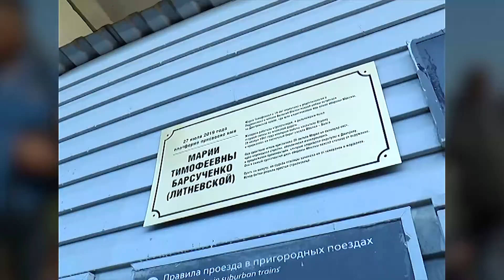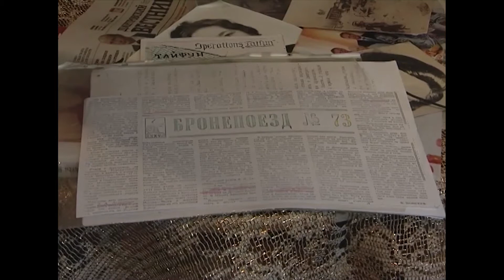Станция имени Барсученко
Журналист Елена Георгиева донесла до широкой общественности информацию о военном подвиге нашей современницы, человека-легенды Марии Тимофеевны Барсученко. Работа Елены вызвала большой общественный резонанс. После выхода в свет фильма Елены Георгиевой «Победившая Тайфун» одной из станций Савёловского направления присвоили имя ветерана Великой Отечественной войны, Почётного гражданина г. Дмитрова Марии Тимофеевны Барсученко. В данном репортаже рассказывается о событиях Великой Отечественной войны, съёмках фильма «Победившая Тайфун» и прижизненном  увековечивании имени героини в названии железнодорожной станции.